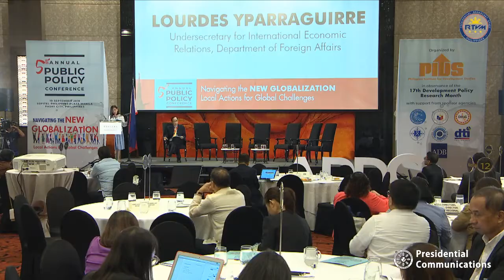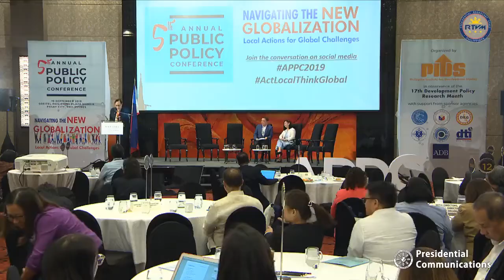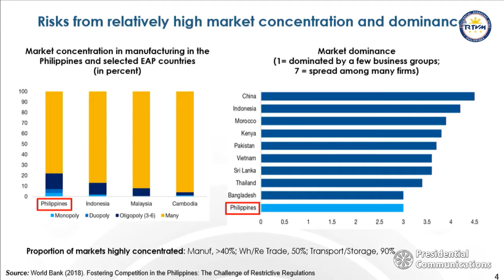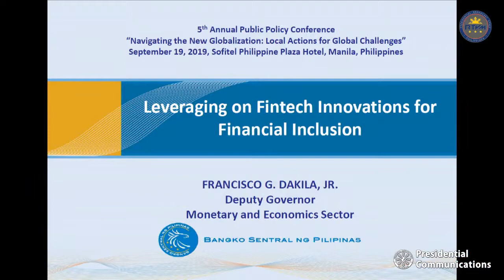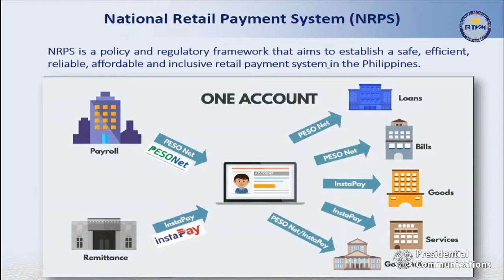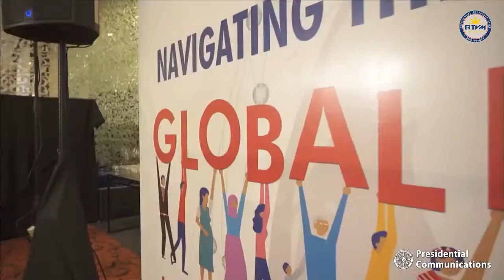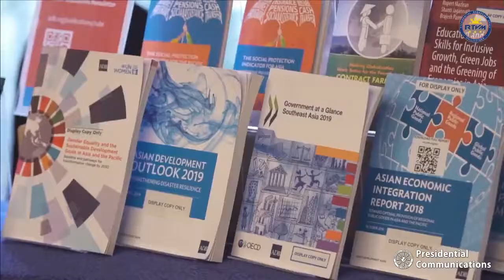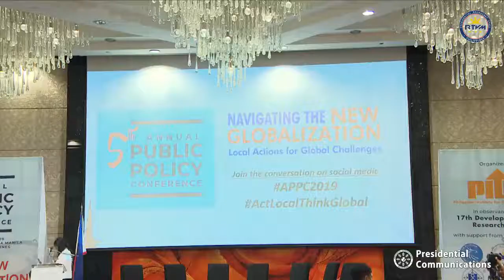Plenary Session: Synthesis and Ways Forward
Chapters:
00:01:25 Introduction by the Moderator, Dr. Sheila Siar
00:03:32 Opening Remarks by Calixto Chikiamco
00:07:39 Views and reactions, Usec. Lourdes Yparraguirre
00:21:24 Views and reactions, Usec. Ciriaco Lagunzad III
00:32:28 Views and reactions, Arsenio Balisacan
00:47:13 Views and reactions, Francisco Dakila Jr.
01:05:35 Views and reactions, Alfredo Pascual
01:20:00 Panel discussion
01:37:15 Open Forum
01:54:54 Closing Remarks by Sen. Aquilino Pimentel III
02:05:30 Closing